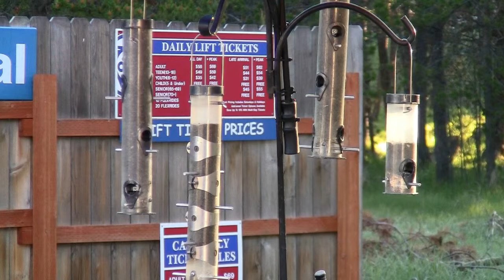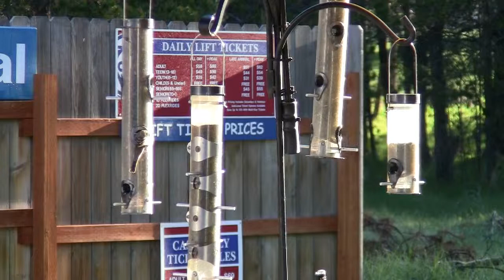Crossbill's Cracklin' and Birds Singing Just Relax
This video of birds feeding and singing is for relaxing to.  After 30 minuets you might be a bit more chilled.